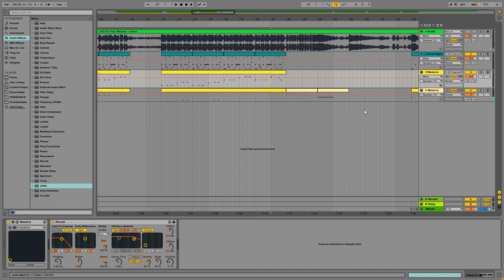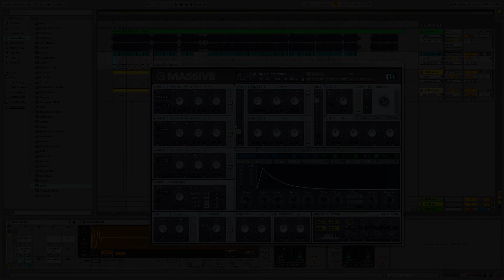[Ableton Live / NI Massive Tutorial] Lemon - N.E.R.D - Beat & Synth _ NERD 에이블톤 매시브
레슨문의는 카톡이나 메일로주세요

미디, 비트메이킹, 신시사이져, 레코딩, 믹싱, 마스터링